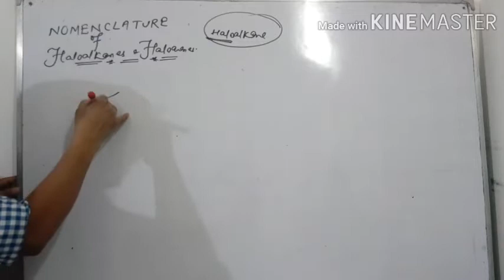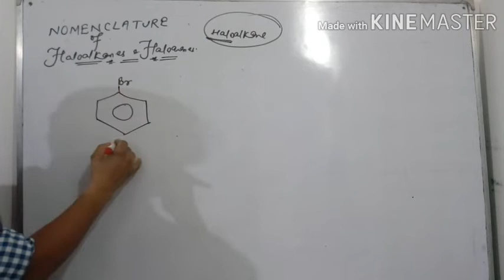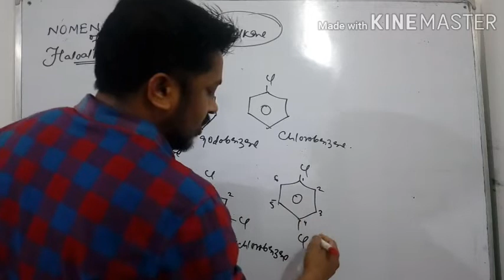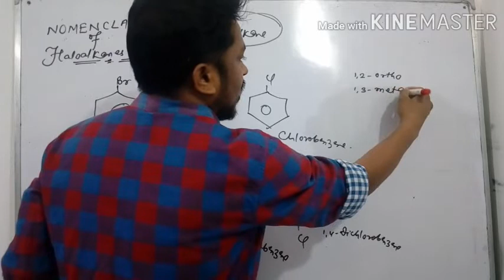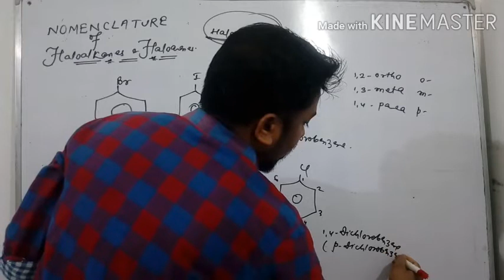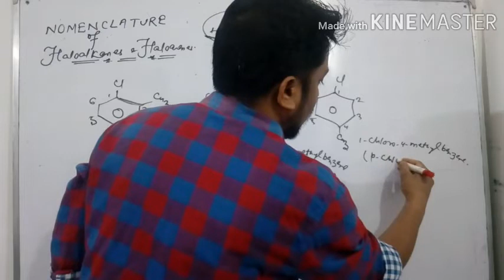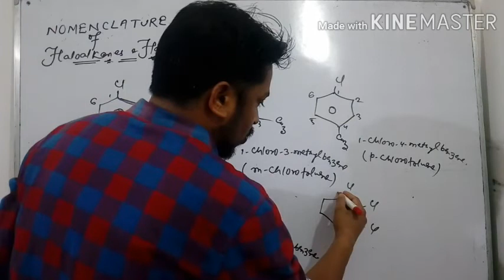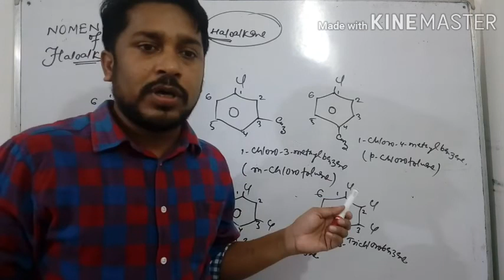Nomenclature of haloarenes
Nomenclature of haloarenes # way of success Hazaribagh